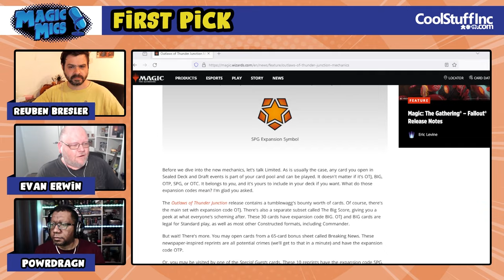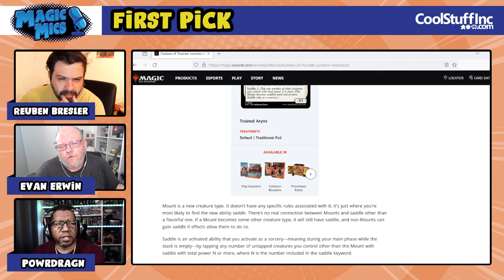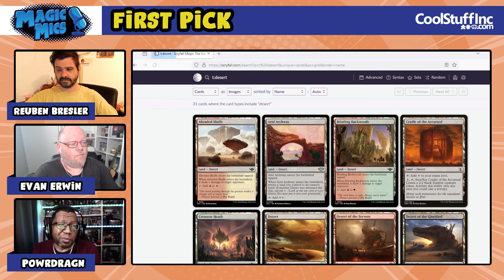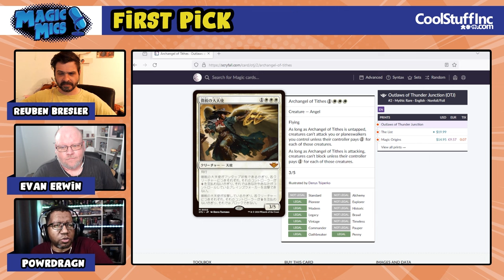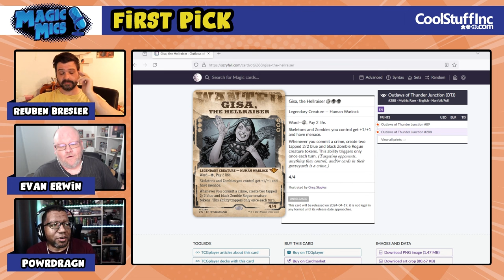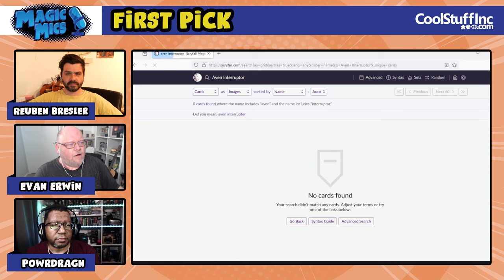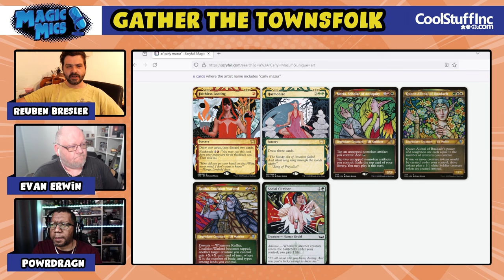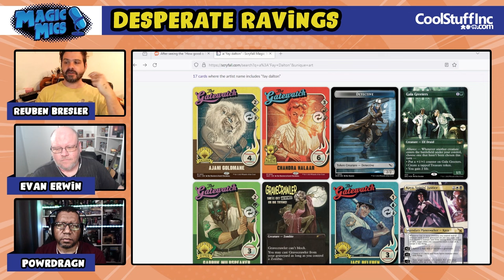Thunder Rolls - OTJ Previews, Streamer Event Returns, Plagiarism Drama Returns & More!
AirDate - 3/27/24
First Pick
OTJ Previews

Reuben
Arid Archway
Honest Rutstein
Lavaspur Boots

PowrDragn
Archangel of Tithes
Colossal Rattlewurm
Gisa, the Hellraiser

Evan
Vaultborn Tyrant
Final Showdown
Aven Interruptor